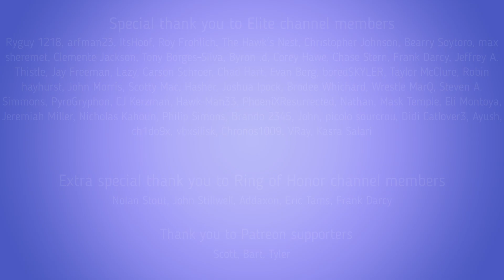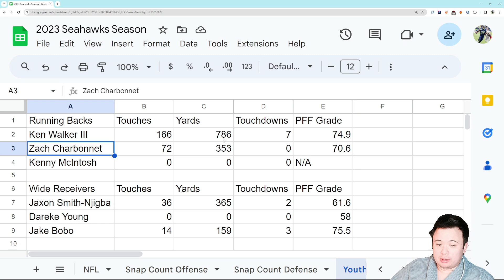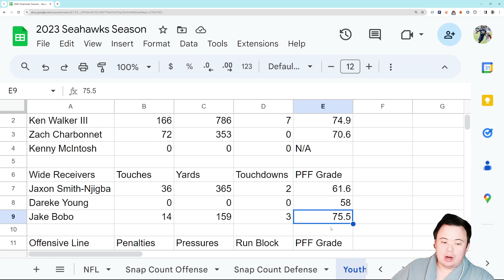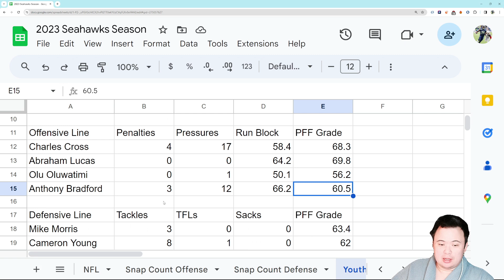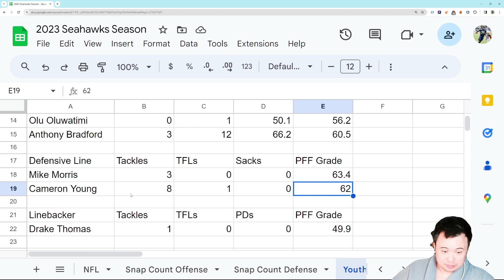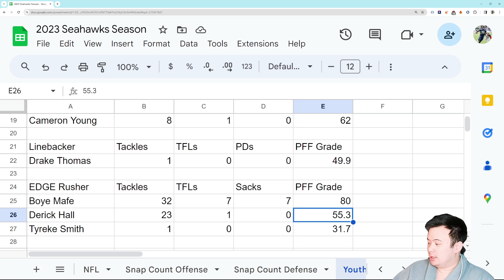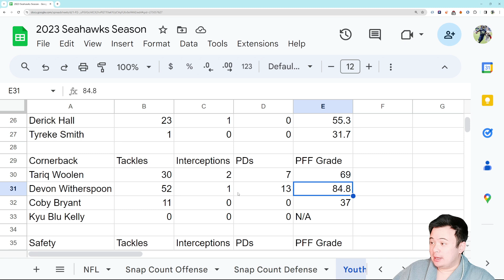Youth Watch Tuesday: Witherspoon continues his dominance, Cross looking like he's back to form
In this area, I'm not feeling too bad.